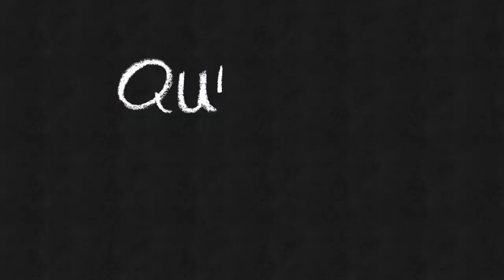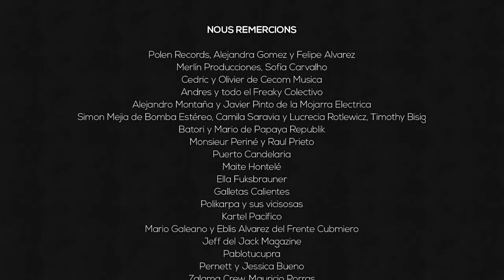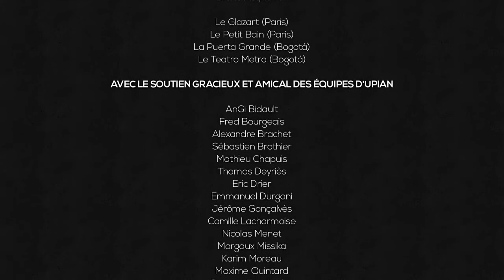Pernett - Cumbia Computer - Live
Tourné en mars 2012 à Bogota dans le cadre du webdocumentaire Que Pasa Colombia.

Réalisation :
Olivier Hoffschir
Thomas Petitberghien

Crédits : Pernett